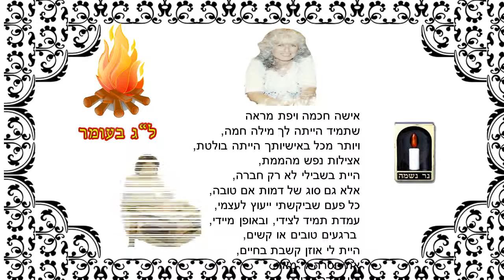במלאת 5 שנים למות חברתי היקרה יהודית וולהיים